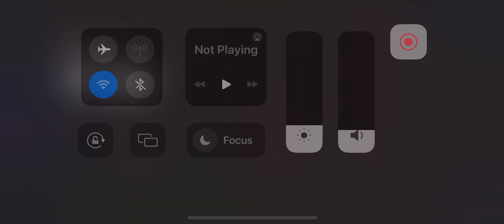Mikanko Thrills Causes Opponent Disconnect Yugioh Master Duel